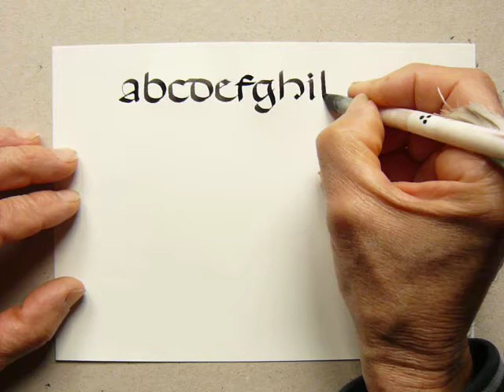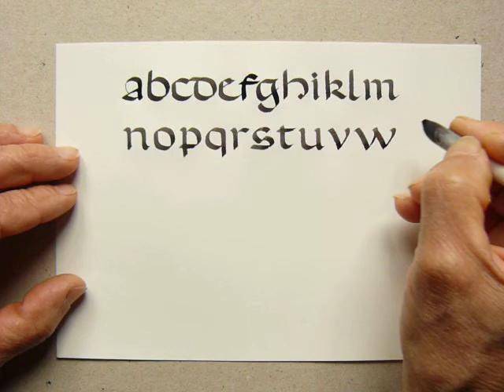20 - CALLIGRAPHIE LATINE - "Rotunda" minuscule.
Si a zone d'influence de l'écriture "Textura" concerne notamment le nord de l'Europe , la "Rotunda" pour sa part va dominer en Italie, où elle est apparue,  et aussi dans le Midi de la France et en l'Espagne.

Dans les Flandres également via les possessions de Charles Quint.

Un grand calligraphe de la cour d'Espagne, Juan de Yciar, lui donnera sa spécificité ibérique , donnant à cette écriture une tournure qui va lui valoir le nom de "gothique espagnole".

Elle donnera naissance au XVIème à l'écriture "Redondilla",
apparemment exécutée avec une plume de vautour dépourvue de fente et biseautée plus court sur l'angle de droite.

Une technique qui facilite la formation des empattements droits caractéristiques de certaines des lettres.